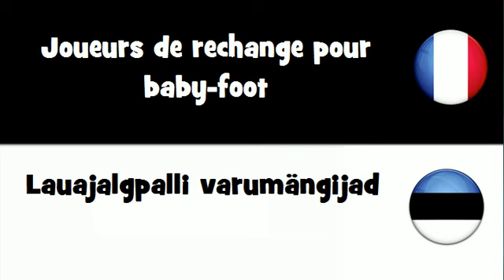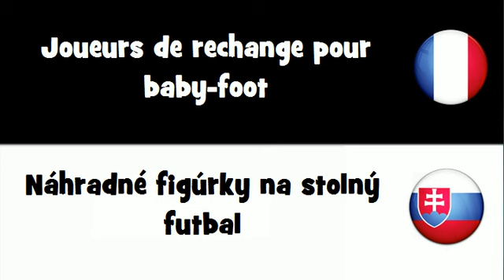VOCABULAIRE EN 20 LANGUES = Joueurs de rechange pour baby-foot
frenchwithvincent VOCABULAIRE EN 20 LANGUES = Joueurs de rechange pour baby-foot